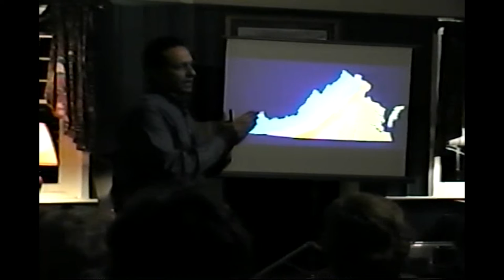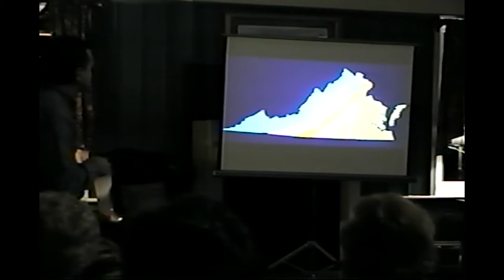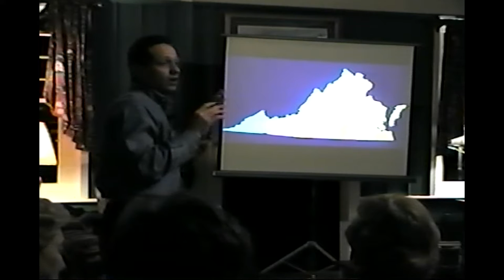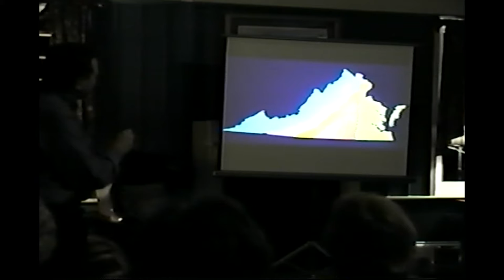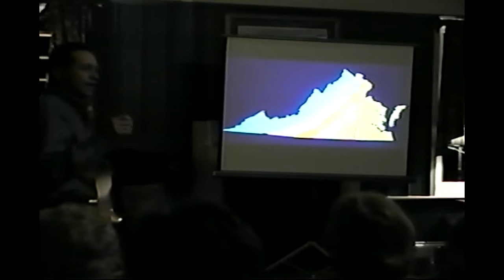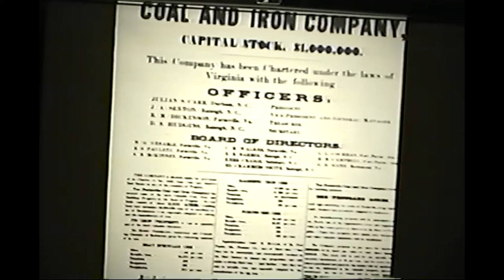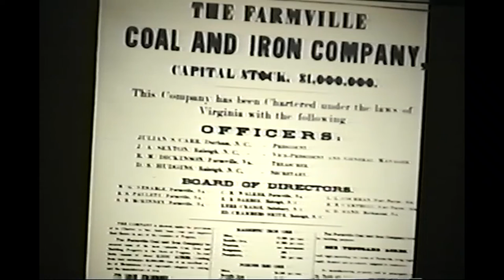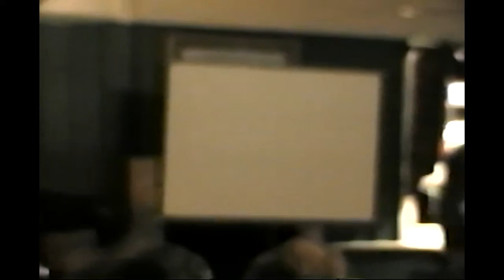Area Minerals with geologist David Spears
In this January 2002 presentation to the historical society, geologist David Spears discusses the minerals that are found in the Prince Edward County area.